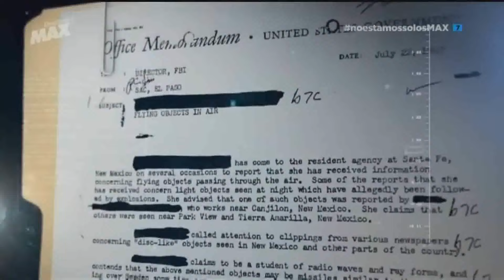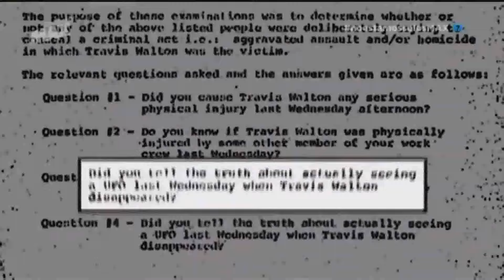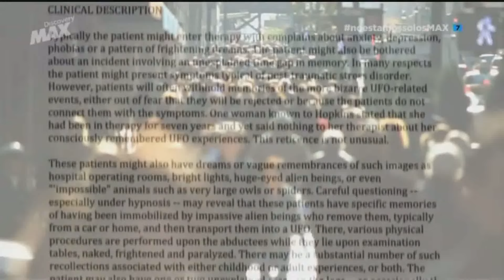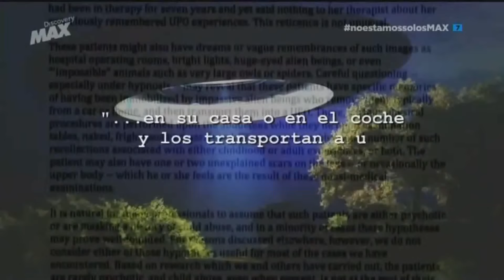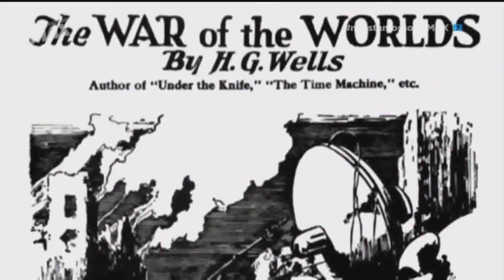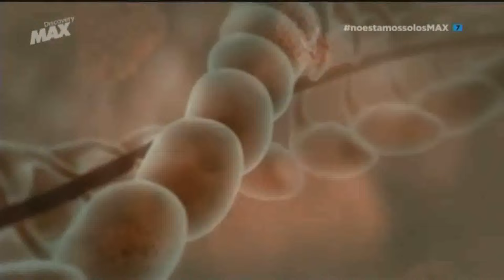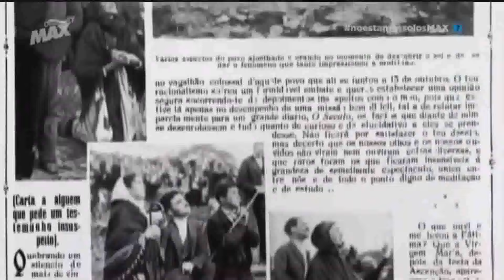Alienígenas - Caso abierto ·|26|· ¿Qué quieren de nosotros? - Documental HD 1080p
👁️ Documentales HD
- Encuentros cercanos 👽 · Documental HD 1080p